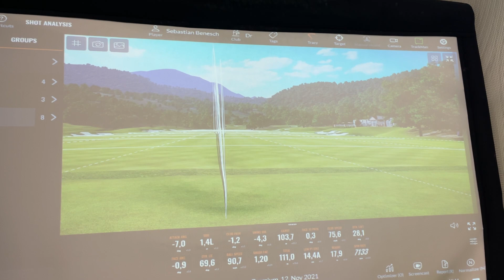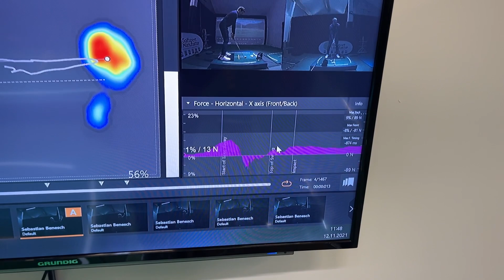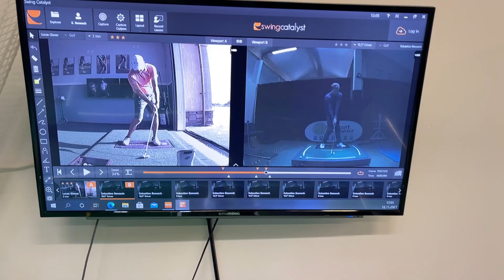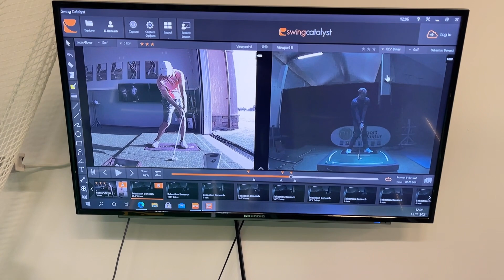Habt ihr euch schon einmal den Treffmoment beim Golf vorgestellt?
In diesem Video lernt mich Danny Wilde von der Golfsport Manufaktur noch weiter kennen und bekommt zum ersten Mal meinen Golfschwung "serviert". Nun sieht er, worauf er sich da eingelassen hat. Hihi. Aber Danny ist cool geblieben und hat sofort einen Ansatz gefunden, wie er mit mir arbeiten möchte. Das ist schon beeindruckend, welche Details ihm auffallen und wie er auf Kleinigkeiten reagiert.
Danny war außerdem nicht ganz einverstanden mit meinem "Aufwärm-Programm", das diesen Namen wohl bisher auch nicht verdient hat. Er gibt Tipps für ein golfspezifisches Aufwärmen, das ich mir jetzt angewöhnen werde und muss. Zudem beschäftigen wir uns mit dem optimalen Treffmoment und viel mehr noch: Der perfekten "Vorstellung" des Moments, wenn der Schläger auf den Ball trifft. Da war ich irgendwie ganz schön blank. Habt ihr das schon mal ausprobiert? Vor den Spiegel gestellt und im Treffmoment verharrt? Wenn nicht, probiert das mal aus. Das ist auch meine Hausaufgabe - Treffmomente von Golf-Profis raussuchen und Danny per Whatsapp schicken. Gut Golf!

Über den Winter gibt es einmal die Woche ein neues Video hier auf „Gut Golf“.